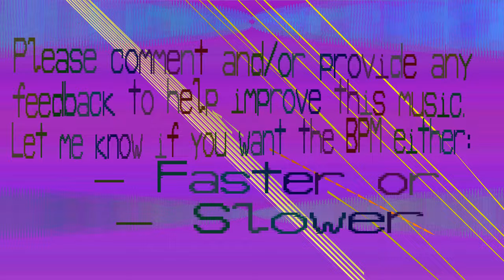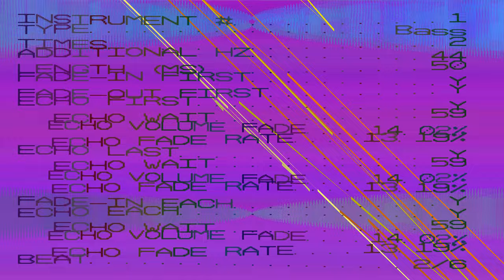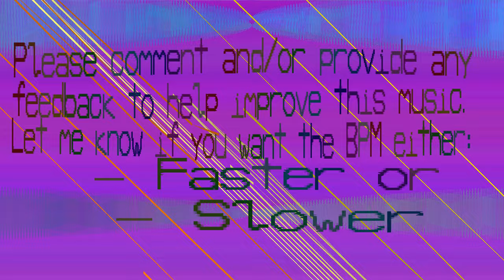1171 BPM Music - Ainuirko - 1171 bpm